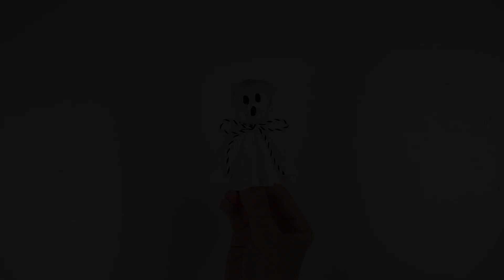FANTASMAS con CHUPA CHUPS para HALLOWEEN 👻 Ideas Halloween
Hoy os traigo otra idea para los dulces en Halloween!🎃

Vamos a ver cómo hacer un fantasma con Chupa Chups o paletas para Halloween👻

Espero qué os gusten la idea 🥰

Today I bring you another idea for candy on Halloween!🎃

Let's see how to make a ghost with Chupa Chups or lollipops for Halloween!👻

I hope you like the idea! 🥰

Thank you very much in advance for your love support! ❤